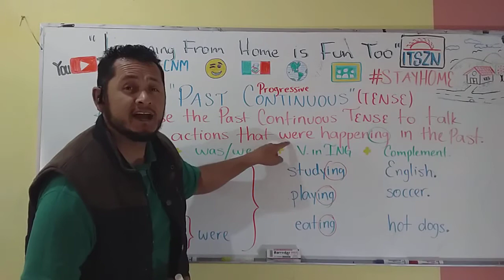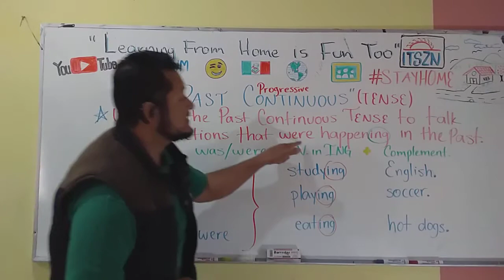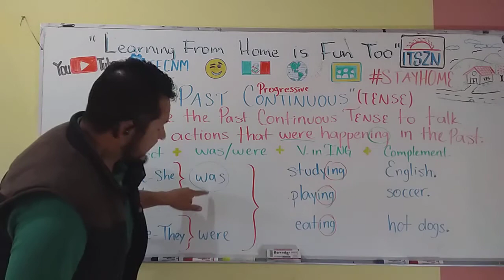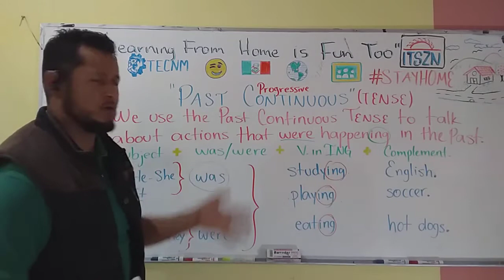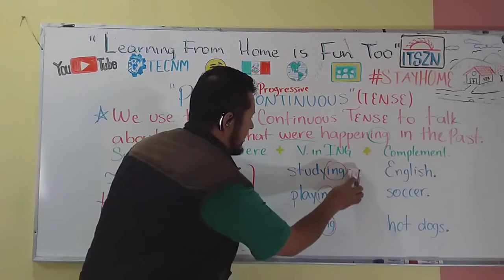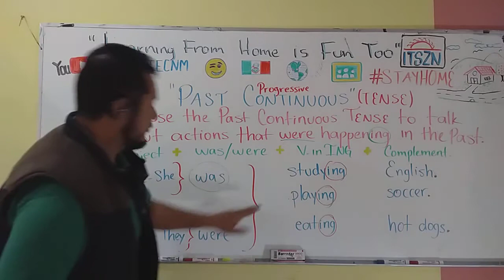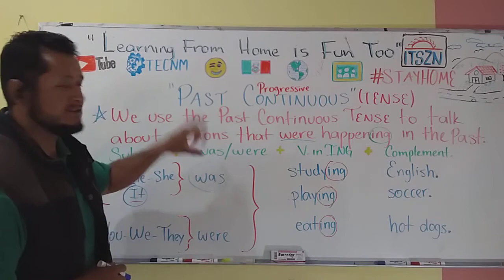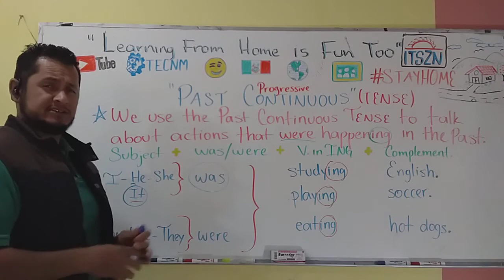LVL 6 PAST CONTINUOUS TENSE (Affirmative)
Use of the Past Continuous Tense with Affirmative Statements.